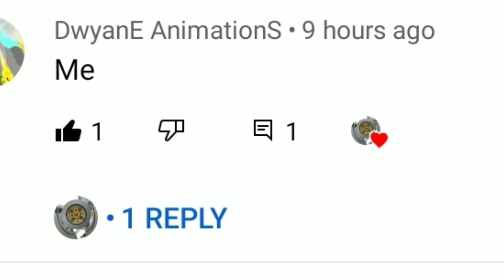Shoutout #3 comment down below what transformers short flash should i make next